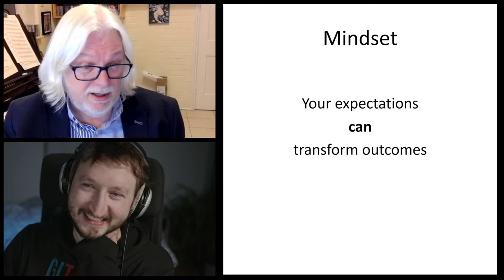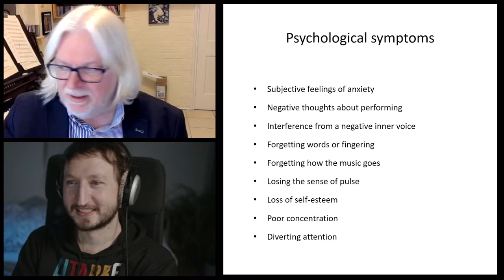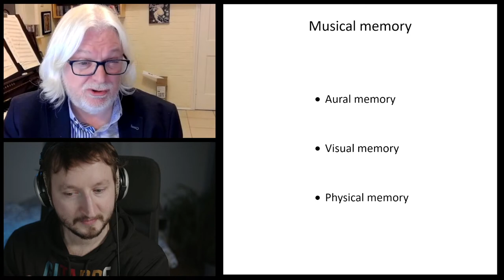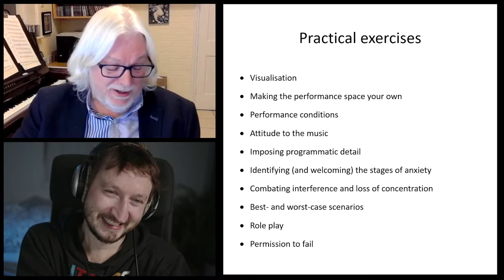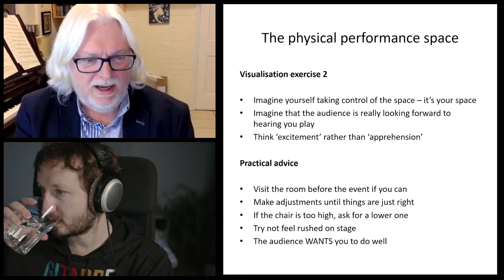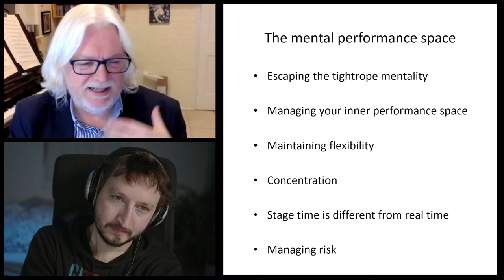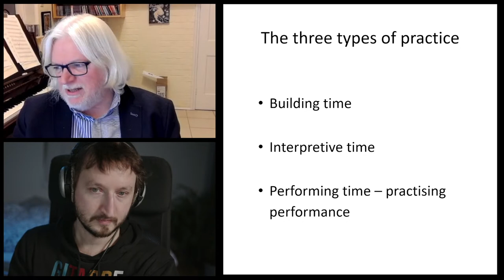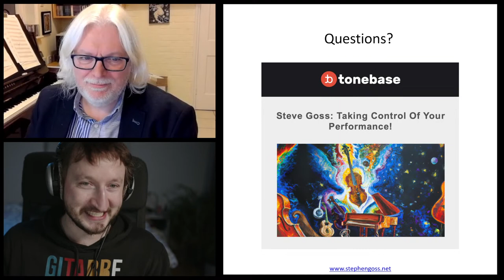Become Comfortable on Stage - With Steve Goss!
Performance anxiety is something that affects everyone who plays music in front of other people. How can we make that performance space our own? What techniques are there for making us feel better about ourselves on stage? How do we recreate the conformable and controlled performances we can do at home in a more pressured situation? I’ll be discussing a number of approaches, including visualisation, mindset, and the expectation effect.

tonebase gives you instant access to knowledge from the world's greatest classical guitarists, performers, and educators.